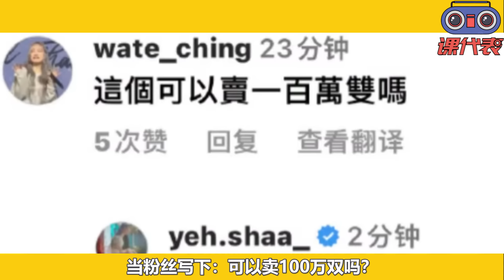頻接台灣代言葉舒華直播爆哭？ 雨琦solo舒華戲精附體，無意透露CUBE規劃驚喜不斷，為續約這次真拼了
南韓人氣女團(G)I-DLE成員舒華
擁有高冷外貌以及獨特舞臺魅力
每次發新專輯都能成功攻佔海內外各大排行榜
其中，成員們與舞臺帥氣面貌不同
私下舒華卻是直來直往的反差萌性格，受到廣大粉絲支持